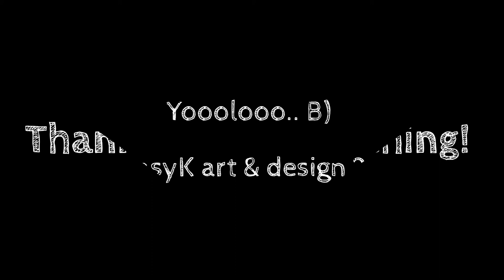Matthew gray gubler portrait drawing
© CrasyK art & design Karolina Goës 2013

hey guys! its bin a looong wile sins i posted any videos here sorry about that, got lots of other stuff going on, and my portraits is not a priority even if i would want to make them one but my other surrealistic manga art is a tad bit more important to me..uhm yeah so if your interested you can check out my art blog

anyway hope you give me a tumbs up for my matthew portrait!